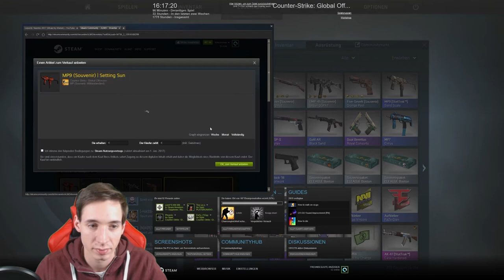E-LEAGUE MAJOR 2018 CASE OPENING [deutsch]-[souvenir case von jeder map] -|ALMO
!!!ÖFFNE MICH!!!

► Mein Equipment